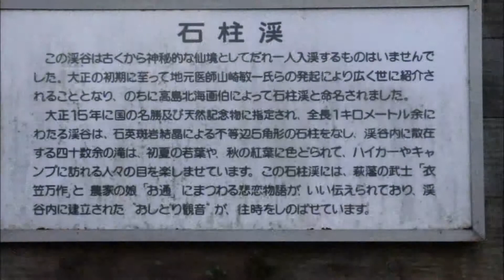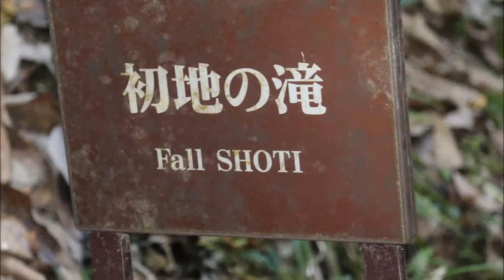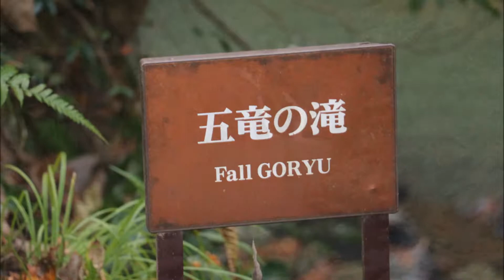晩秋の長州路Ｎｏ５｛石柱渓前半｝風羅